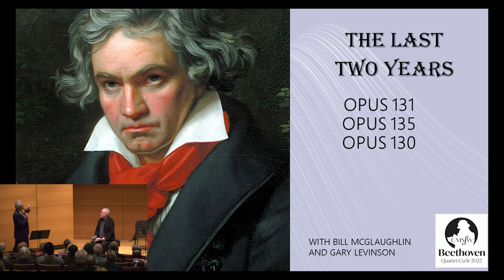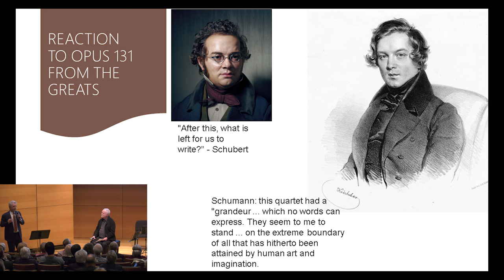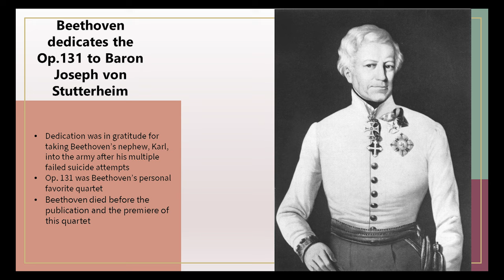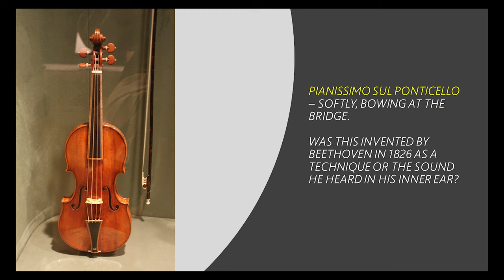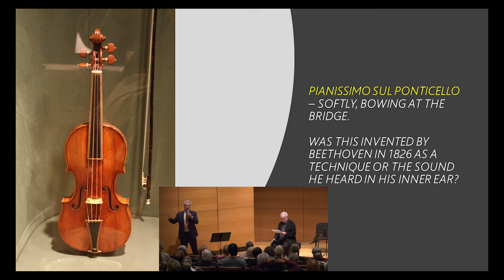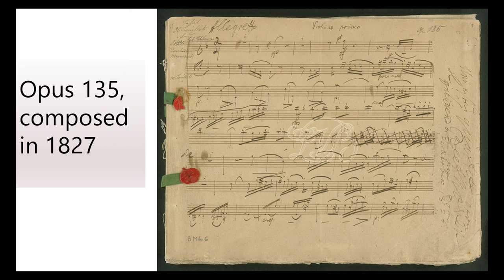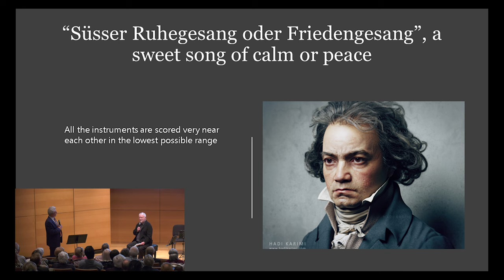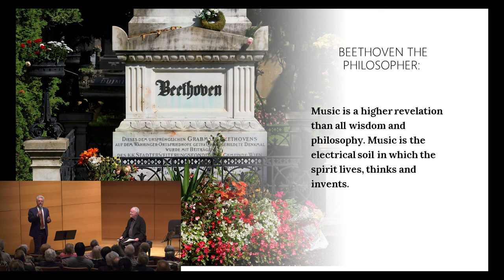Bill McGlaughlin & Gary Levinson Discuss Beethoven's Op. 131, 135 & 130 "Finale" CMSFW 11-13-22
If you enjoyed this video, please consider a contribution to the Chamber Music Society of Fort Worth

Bill McGlaughlin & Gary Levinson Discuss Beethoven's Late Period String Quartets.

As part of the Chamber Music Society of Fort Worth's Beethoven Quartet Cycle featuring the Miró Quartet, Bill McGlaughlin, host of radio's Exploring Music, and Gary Levinson, CMSFW Artistic Director, discuss Op. 131, 135, and 130 "Finale".

0:00 Intro
3:13 Opus 131
28:19 Opus 135
39:27 Opus 130 "Finale"

Pre-Concert Conversation
November 13, 2022
Modern Art Museum of Fort Worth